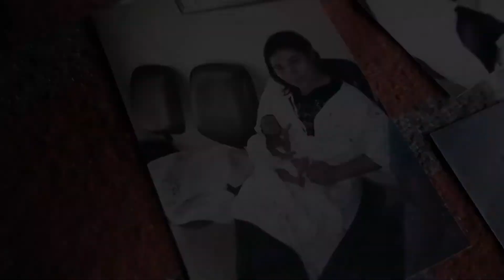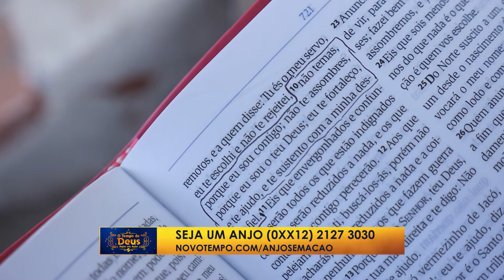[TESTEMUNHO] Beatriz | Anjos em Ação 2020